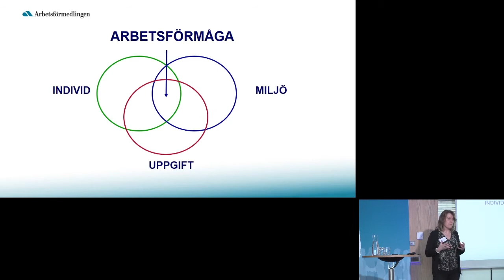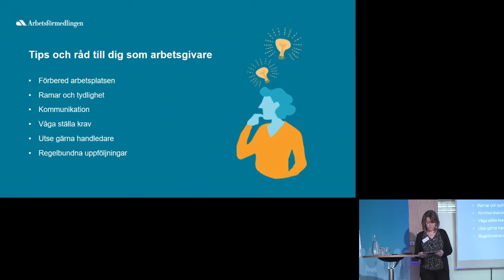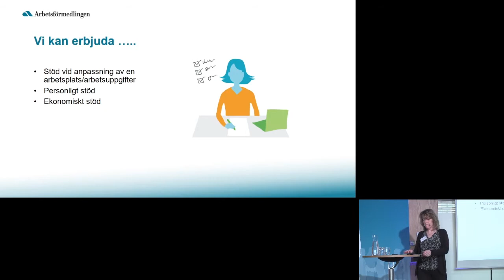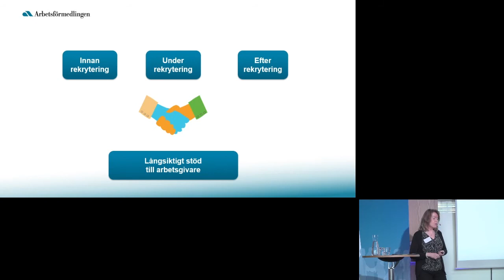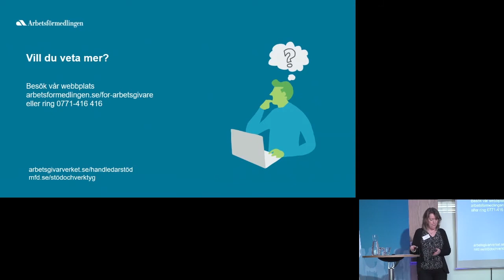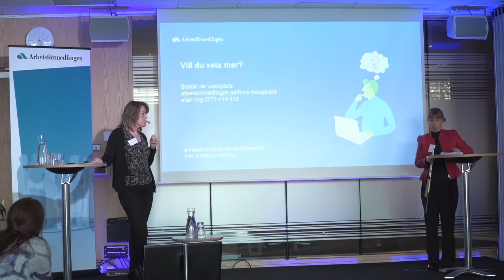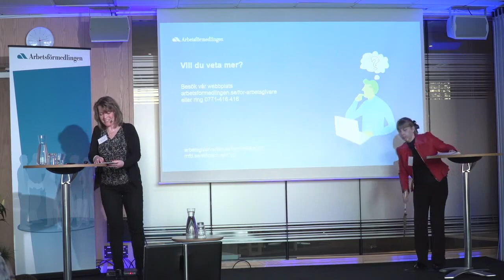Vilket stöd kan Arbetsförmedlingen erbjuda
Textning kommer inom kort.